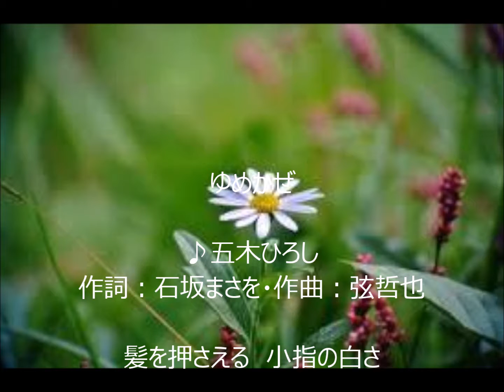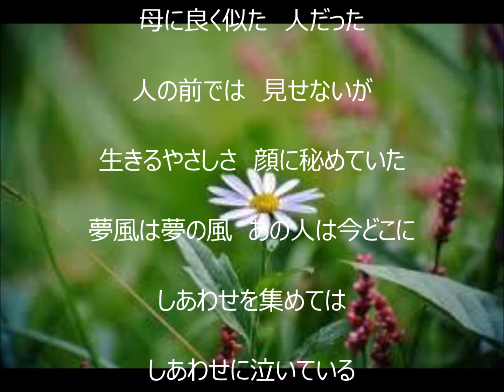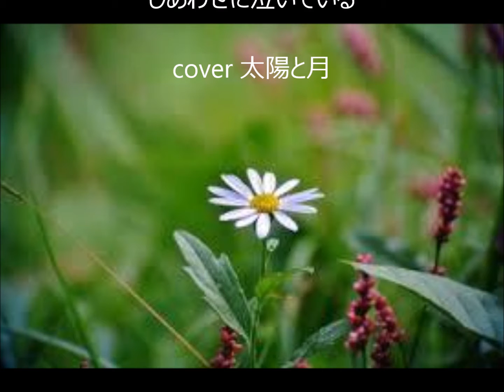ゆめかぜ 唄 五木ひろし cover 太陽と月